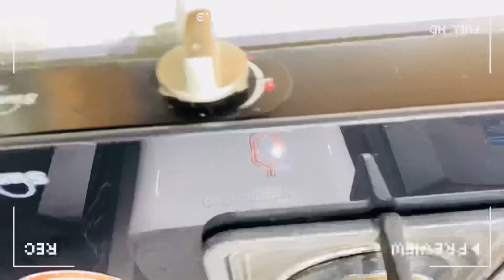2 BURNER GAS STOVE | UNBREAKABLE GLASS 😳 sunflame faber starting at only : 1990/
आशा करता हूं आप सभी को वीडियो अच्छी लगी हो अगर आपको इनमें से कोई भी गैस स्टोव अच्छा लगा हो तो कमेंट बॉक्स में जरूर बताएं या अगर आपको ख़रीदना हो तो आप नीचे दिए नंबर पे कॉल कर सकते हैं गैस स्टोव के प्राइस 1990/- से स्टार्ट हो जाएंगे बाकी आपको जो मॉडल पसंद हो आप उसका प्राइस कमनेट बॉक्स, व्हाट्सएप या फिर कॉल कर के पूछ सकते हैं

I hope you all enjoy the video, if you like any of these gas stoves, then do tell in the comment box or if you want to buy, you can call on the number given below, the price of gas stoves is from 1990 / - The rest will start, you can ask the price of the model you like in the comment box, WhatsApp or by calling.

 address: Near go,go ice cream,parlour opp. city plaza hewett road, Lucknow